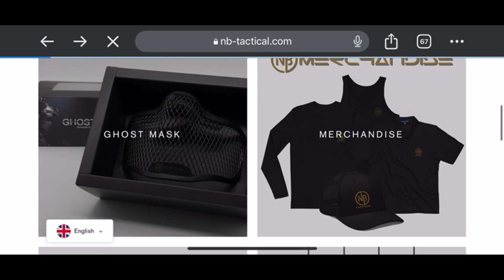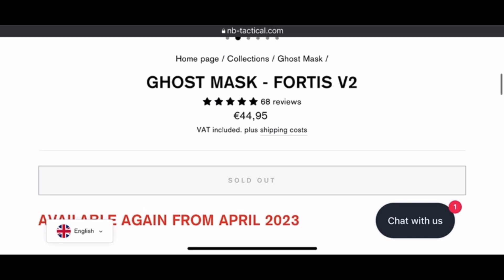Ghost balaclava vs Chinese balaclava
I am comparing the German mask and balaclava for airsoft by NB Tactical with their Chinese version, which is many times cheaper.  Pluses and minuses.